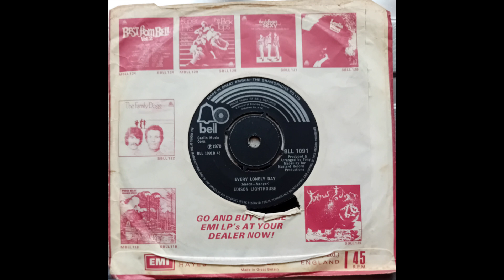Edison Lighthouse - Every Lonely Day (1970 Bell BLL 1091 b-side) Vinyl rip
This was the flip side of the single ‘Love Grows (Where My Rosemary Goes)’.